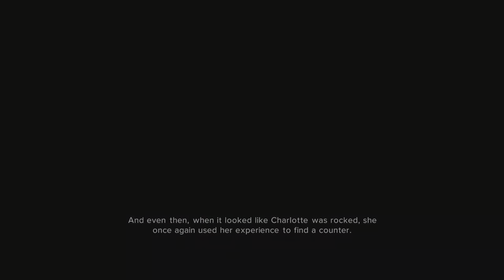WWE 2K24 SHOWCASE MODE GAMEPLAY - WRESTLEMANIA 39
WWE 2K24 SHOWCASE MODE GAMEPLAY 2K24 Hits different! Hit with the biggest and most realistic-looking WWE Superstars and Legends: John Cena, Roman Reigns The Rock, Goldberg & more. Relive pivotal moments in WrestleMania history in 2K Showcase and build your way to superstardom. Call the shots as a WWE General Manager in MyGM - Take the reins of Raw, SmackDown, NXT, WCW or ECW  and draft your ultimate roster then compete against rival GM’s to build the biggest brand in the WWE Universe. Take on not one, but two MYRISE adventures, featuring unique male & female storylines that let you choose your journey like never before. The Creation Suite is back & better than ever. Be yourself or someone else. Then step in the ring anytime, anywhere in the world.